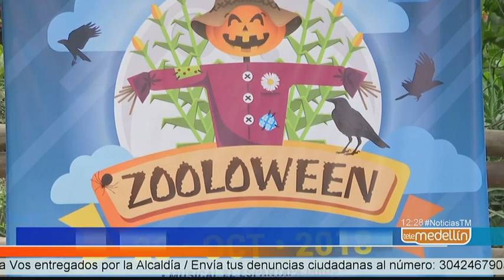Zooloween regresa al Zoológico Santa Fe el 26 de octubre [Noticias] - Telemedellín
Y el viernes 26 de octubre regresa a la ciudad “Zooloween”, la tradicional celebración de la Noche de Brujas del Zoológico Santa Fe, con una amplia programación educativa y recreativa.